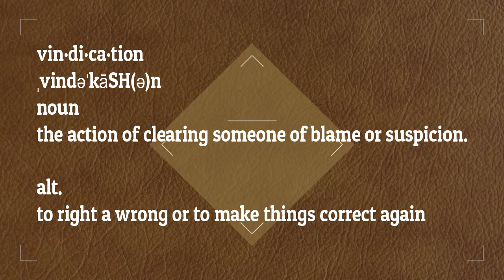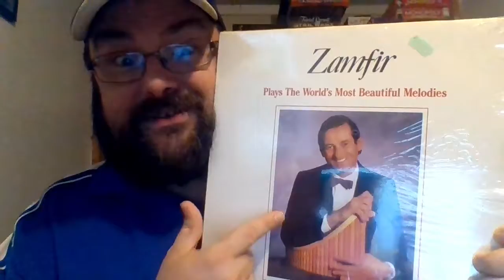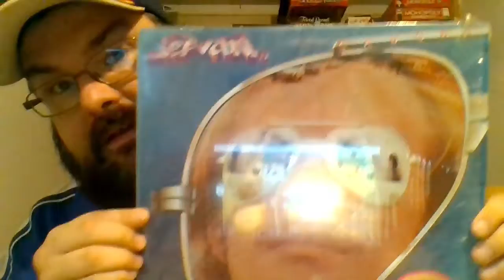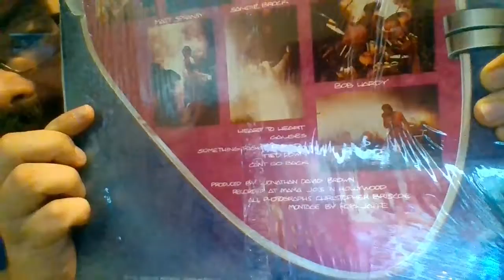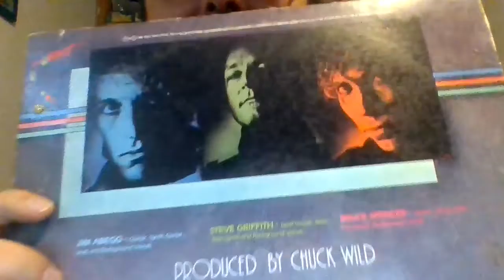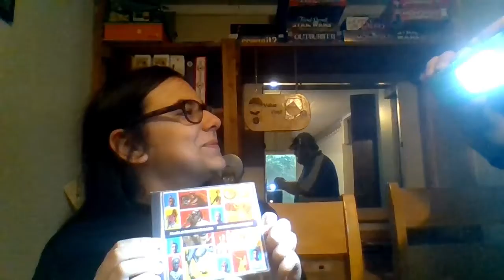Value Vinyl Vignette : Righting Some Wrongs!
Not only will I be righting the wrong that had happened to all those 45's I picked up that were being thrown out... but I will be righting a wrong on one genre I have intentionally stayed away from... I will also be righting the wrong I made when not allowing my family to buy any CD's...